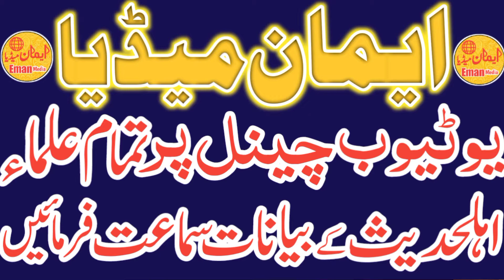Sulah Hudabiya Hazrat Muhammad saw Ki Har Jga izat Hi izat Qari Haneef Rabbani [EmanMedia]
صلح حدیبیہ
آپ ص کی ہر جگہ عزت ہی عزت
🎙️قاری حنیف ربانی حفظہ اللہ تعالیٰ